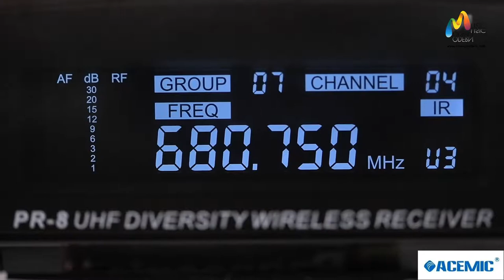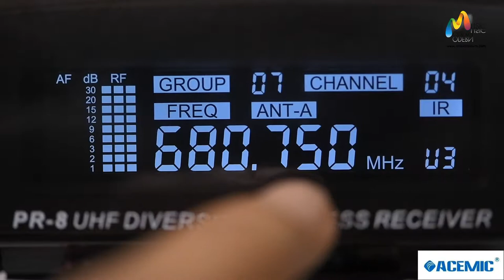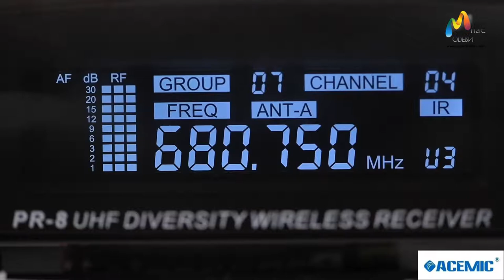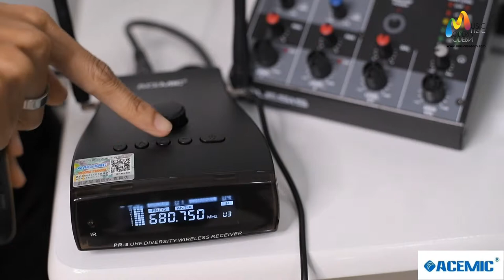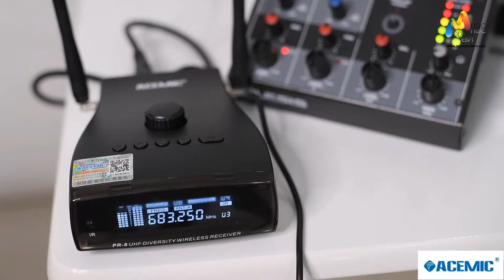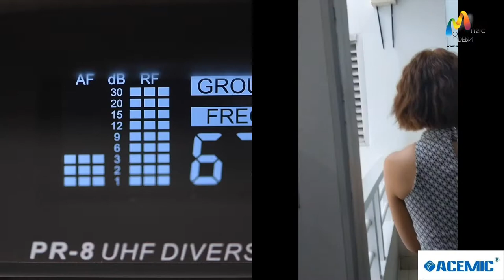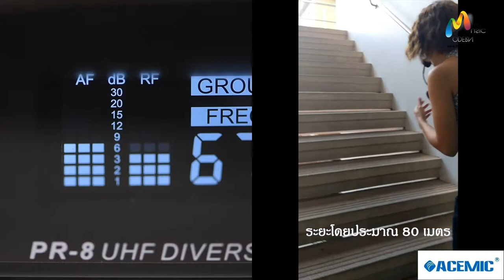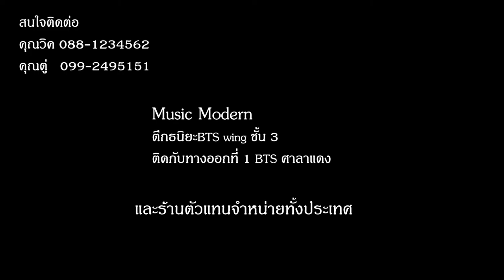ACEMIC Wireless Microphone for Saxophone ไมค์แซกโซโฟนไร้สาย สนใจสินค้า 088-1234562 คุณวิค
ACEMIC Wireless Microphone for Saxophone ไมค์แซกโซโฟนไร้สาย
คุณภาพคุ้มราคา ไมค์ที่ศิลปิน นักดนตรีชั้นนำของประเทศเลือกใช้
- ติดตั้งง่ายด้วยระบบอินฟาเรต
- รับสัญญาณได้ไกลถึง 80 เมตร
- ใช้ถ่านขนาด AA ที่หาง่ายตามท้องตลาด

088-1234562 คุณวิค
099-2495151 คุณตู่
Line : @musicmodern

ร้าน musicmodern
62 ห้อง 305 ตึกธนิยะวิงชั้น 3 ซอยธนิยะ ถนนสีลม
แขวงสุริยวงศ์ เขตบางรัก กรุงเทพฯ 10500
ติดสถานีรถไฟฟ้าศาลาแดง ทางออก 1